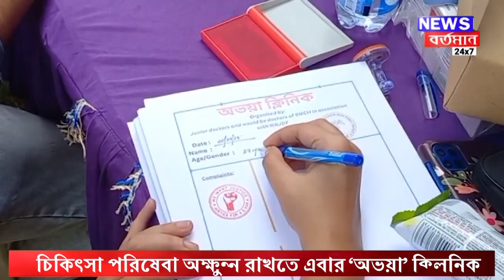Purba Bardhaman News : চিকিৎসা পরিষেবা অক্ষুন্ন রাখতে এবার ‘অভয়া’ ক্লিনিক